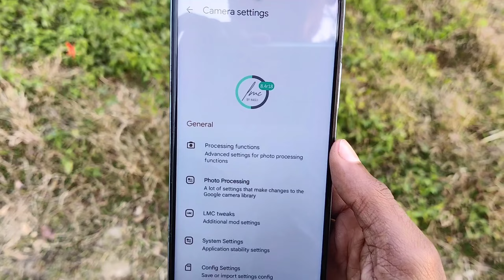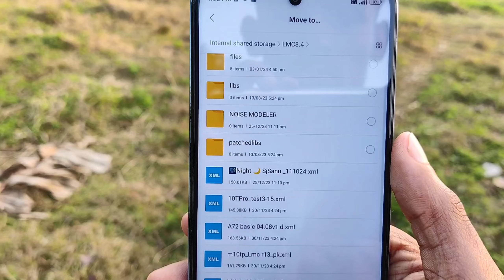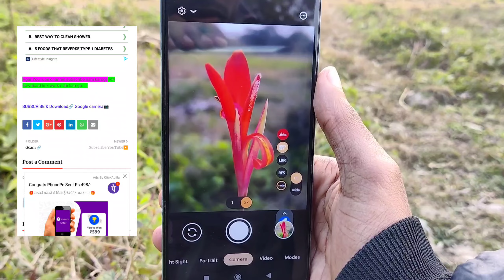Gcam LMC 8.4 r18 DSLR colour King 👑 Config file || Take - High Quality Photos 🔥. Gcam Config file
Video About . Gcam LMC 8.4 r18 DSLR colour King 👑 Config file || Take - High Quality Photos 🔥. Gcam Config file